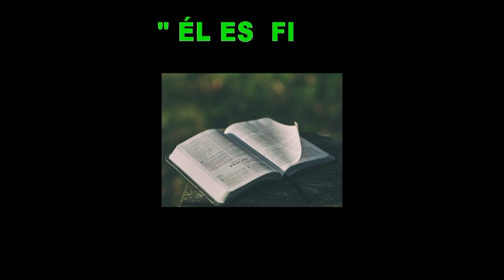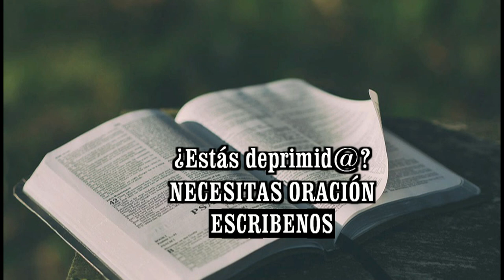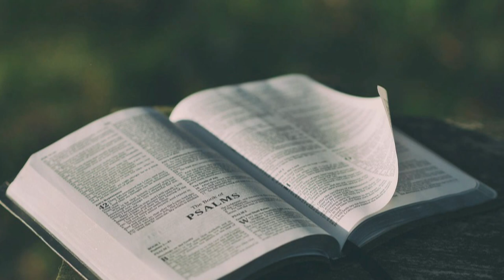N ATALIA TORRES